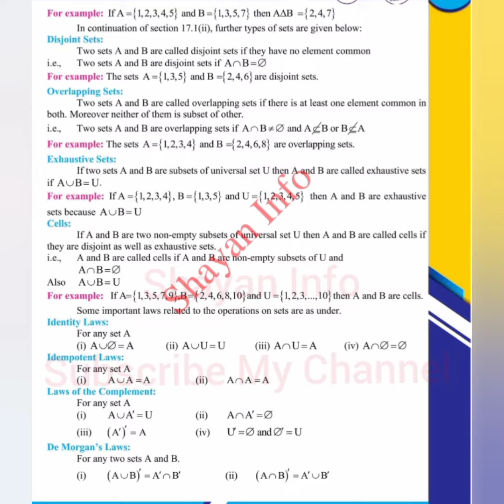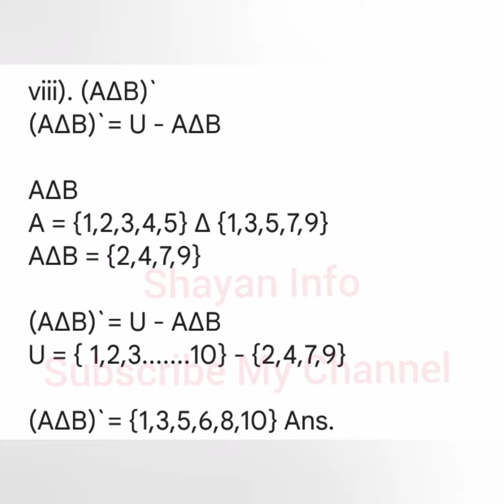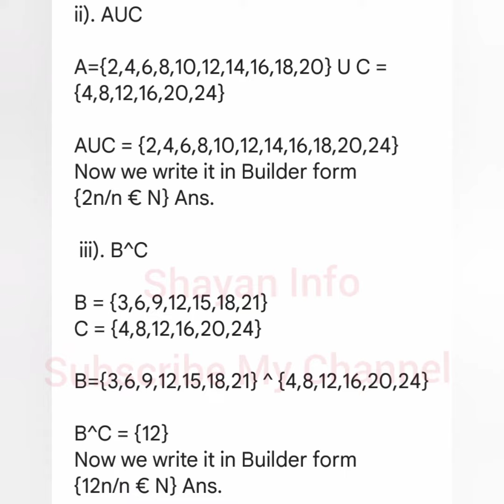Mathematics Class 10 New Book Complete Solved Exercise Students Can Solved In Few Minutes